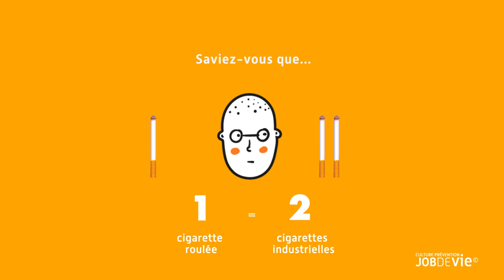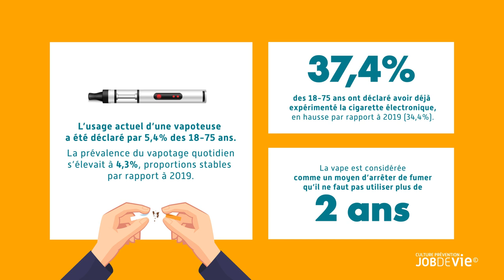Tabac : Chiffres Clés en France en 2020